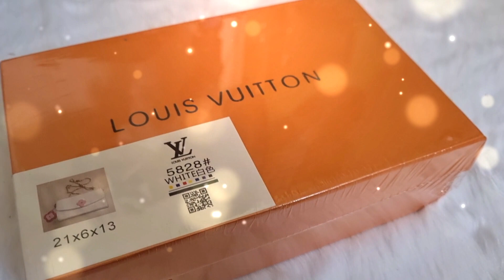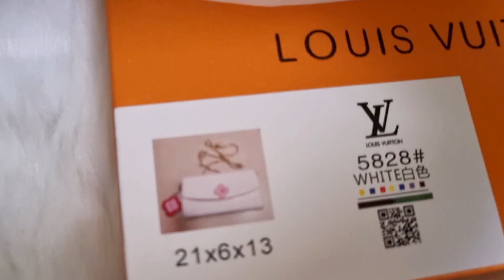First Unboxing Louis vuitton White sling Bag | Missyoung Vlogs